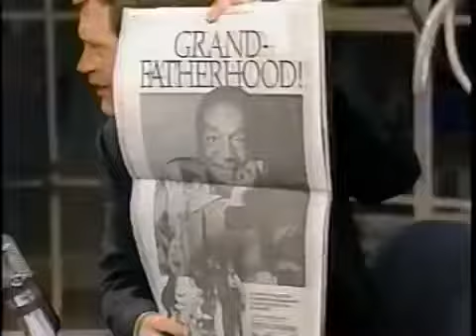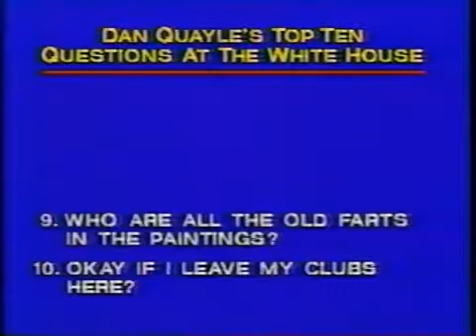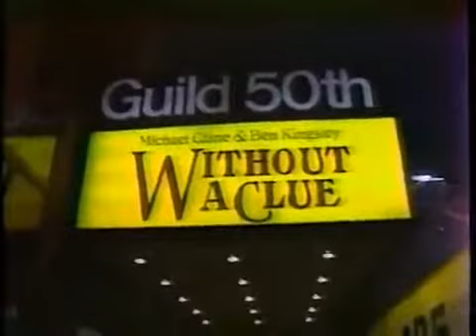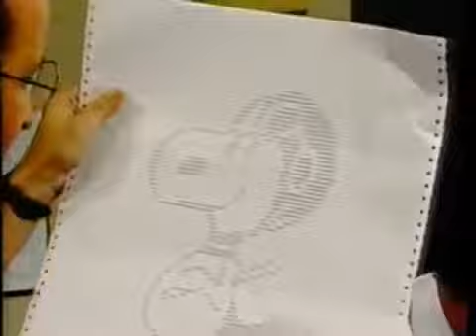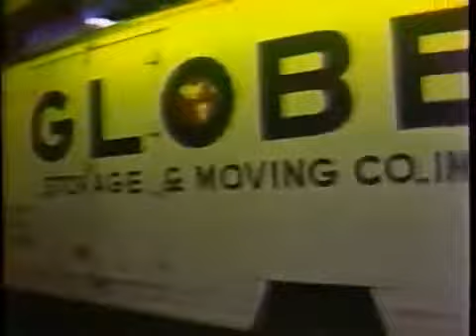Popular Videos - Connie Chung & Donald Trump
1990. First Trump, after the fact, talks about the interview. The actual interview then follows. This interview took place right before Trump and wife, Ivanna, announced their split in 1990..